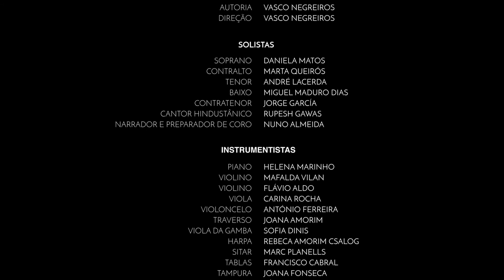Teaser - Ketevan Cantata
"A Cantata Ketevan foi composta na Índia, durante uma residência artística de Vasco Negreiros, para o Festival de mesmo nome, tendo sido estreada em Fevereiro de 2017, em Velha Goa, a poucos metros do túmulo da figura histórica homenageada. A cantata Ketevan presta homenagem a todos aqueles que, pertencentes a um qualquer determinado credo, sofrem perseguição por motivos religiosos. Desde a tragédia que se vive momentaneamente em Myanmar até ao lento corroer das relações humanas que forja o preconceito religioso ou cultural, que se vive hoje em tantos cantos do mundo, poucos assuntos podem ser mais actuais do que a urgência em apoiar e realçar a tolerância e a boa convivência entre pessoas de diferentes credos."